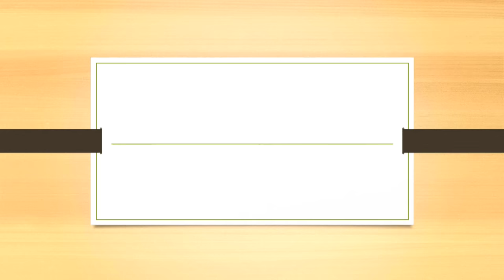How to make Thukpa | थुक्पा बनाउने उत्कृस्ट तरीका | Veg Thukpa Recipe | Noodle Soup Recipe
Hello and Welcome to Rita`s Kitchen |
Nepali Dishes |
Nepali Cooking |
Nepalese Food |
Nepalese Food with Modern Touch |
Nepali Food Recipe |
Recipes in Nepali Language |
Street Food |
Thukpa / Veg Thukpa / Noodle Soup / Tibetan Food / How to make Nepali Thukpa

Hello Everyone!
We are back with a new recipe of Thukpa.  We are making Veg Thukpa today. Vegetarian Thukpa is a classic soup like dish from Tibet widely popular in Nepal, North Eastern region of India and also very popular in Leh Ladakh. Some classical vegetables which are added to the Thukpa are carrots,  radish, tomatoes, spring onions and capsicum. You can add other vegetables of your choice as well. Garlic, ginger and chili added to the Thukpa also adds more flavor to the the broth. In the Nepali version cumin and coriander powder is also added. It is a great recipe to have when your feeling sick with cough and cold or want something to warm you up on a cold day.
Watch the video til end and follow the instructions. You will be delighted to see the result. Try this recipe at home and enjoy with family and friends. Don`t forget to give us your feedback.

Here is the complete list of the ingredients:
300 gm Noodles
3 tbsp cooking oil
1 tsp cumin seeds
1 medium onion
100 gm mushrooms
100 green peas
1 large carrot
1 capsicum
100 gm beans
½ tsp turmeric powder
1 tsp salt
2 tsp coriander and cumin seeds
1 liter water
2-3 tbsp soy sauce
spring onions
coriander
(other vegetables of your choice)
spicy chili sauce
chhat masala

We will reply within 24 hours